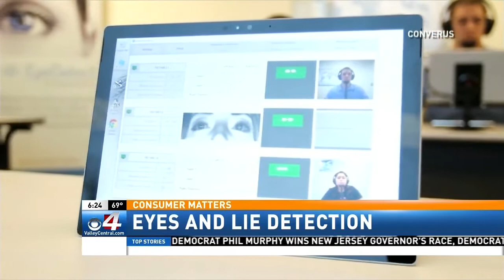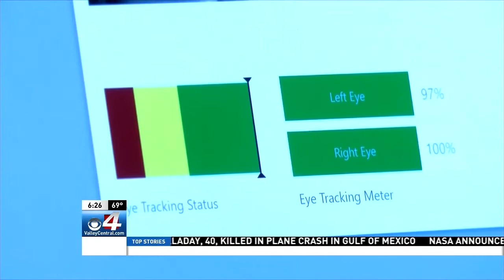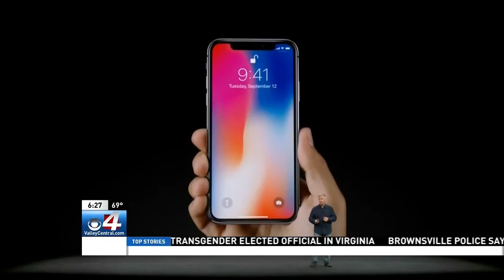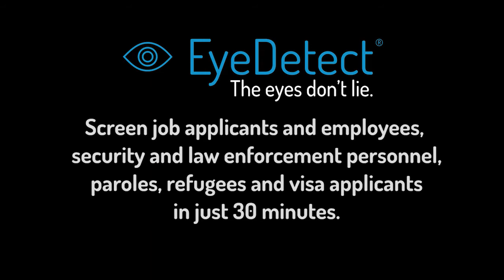Lies Uncovered by New Lie Detector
In this video, a TV station in Harlingen, TX reports on this innovative technology.

The main benefits of EyeDetect include:

• 100% unbiased
• High accuracy
• Fast (only 30 minutes for a test)
• Nonintrusive
• Cost-effective
• Portable